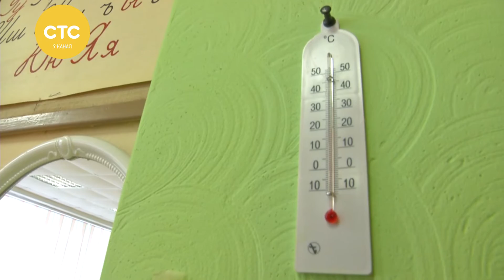Проверка микроклимата в школах